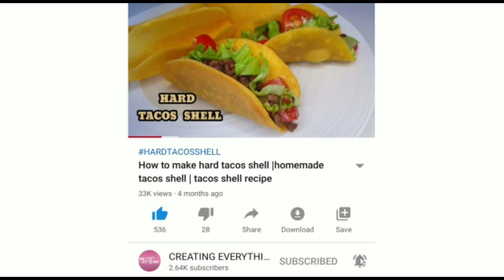Yemma Lollipop / One Ingredient Recipe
Hard Yema Candy

1 Ingredient Recipe
All you need is...
1 can of condensed milk

Please watch the video for the instruction on how to make this super simple recipe that everybody loves.